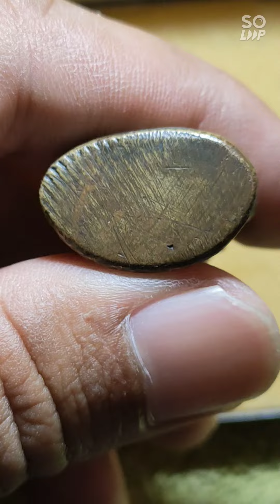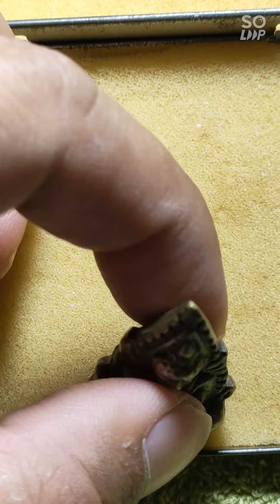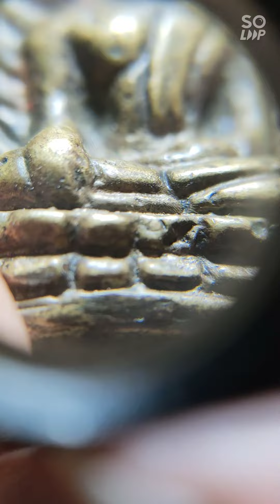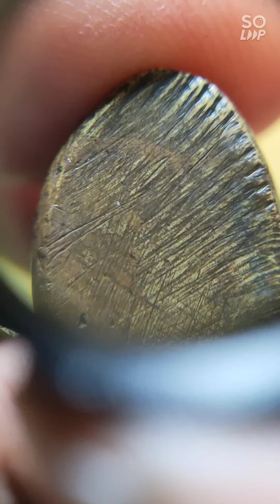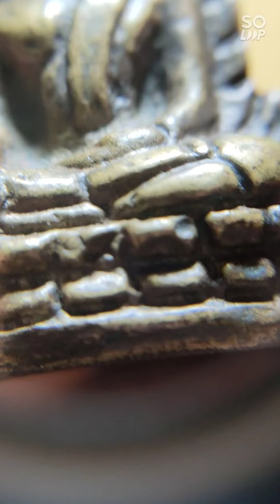พระพุทธชินราชอินโดจีน 2485 - พระชินราชอินโดจีนพิมพ์ต้อ - ชินราชอินโดจีนไม่ตอกโค๊ต...